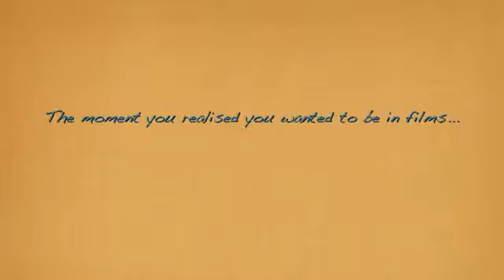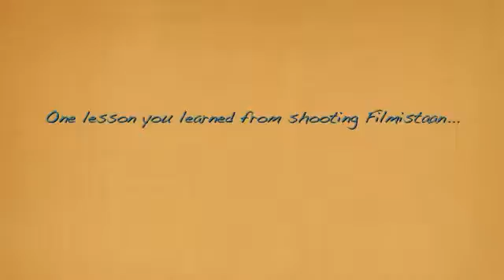Filmy Times With the Filmistaan Gang 1